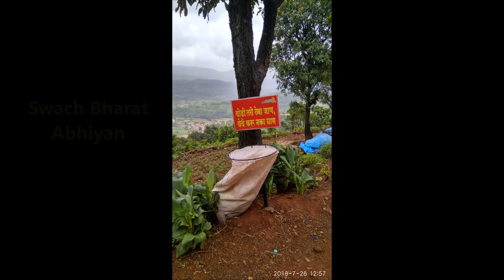Kalsubai Trek - Mount Everest of Maharashtra कळसुबाई - महाराष्ट्रातील सर्वोच्च शिखर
Kalsubai also known as mount Everest of Maharashtra. Its summit situated at an elevation of 1646 meters (5400 feet). The mountain range lies within the Kalsubai Harishchandragad Wildlife Sanctuary.
Surrounded by lush green forests and fields, the trekking route towards Maharashtra’s Highest Peak is a surreal experience for all the nature lovers and trek enthusiasts. Challenging yet fun-filled, trek towards the highest summit will test your patience and offer an amazing panaromic view of several more mountain ranges like Alang, Madangad, Kulang, Ratangad (south west) and to the south Pabhargad, Ghanchakkar & Harishchandragad. Also, attempting to climb the most wish-listed mountain in the Sahyadri offers a great sense of achievement for most of the trekking enthusiast.

Nestled among several slopes, Kalsubai is a mix of easy to ascend slopes as well as rocky patches overlooking the valley below. To reach the Summit, Govt. has built many iron ladders along the vertical hill slopes. Before the final lap, there comes a resting post where you can halt and enjoy having hot tea as well as crispy snacks. On the peak, there exists a temple devoted to Kalsubai Mata .
Trekking :
During Monsoon place is covered with fog and wind is very strong at Mount Kalsubai. Kalsubai Trekking experience there are three laders which have been installed by locals to make the trekking route till Mount Kalsubai Shikhar easy. When you reach the carved steps and later ladder fom Bari Village you would have covered 1/3rd of the trek. After all the ladders are over 2/3rd of the Trek is over.  After a decent walk on plateau you will reach the final ladder till Kalsubai summit.